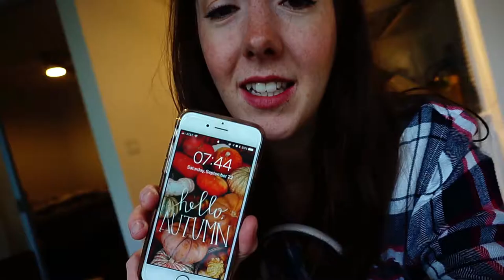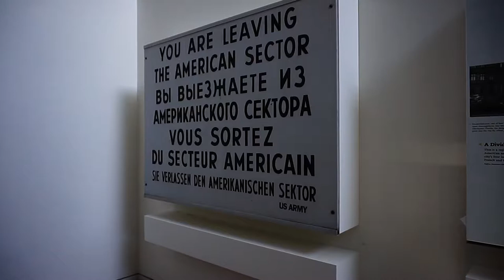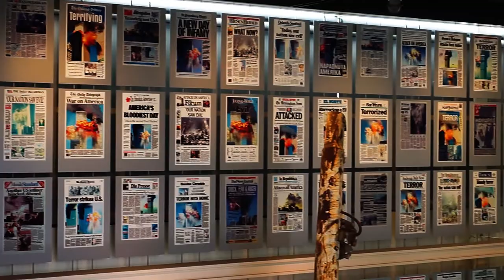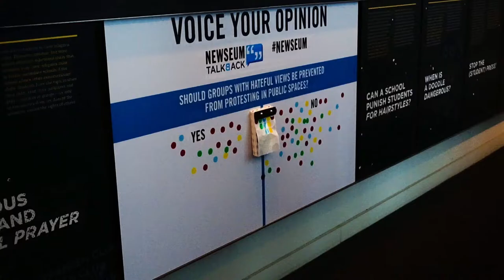Visiting the coolest museum in Washington DC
The Newseum was free so we had to take advantage, obviously

Equipment Used:
Sony Alpha a5000
iPhone 6s
Adobe Premiere Elements 15